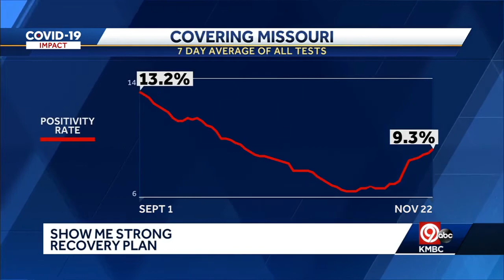Monday 4 p.m. COVID-19 Update